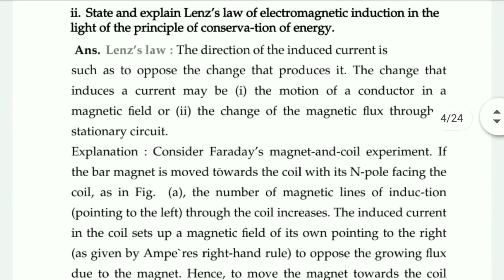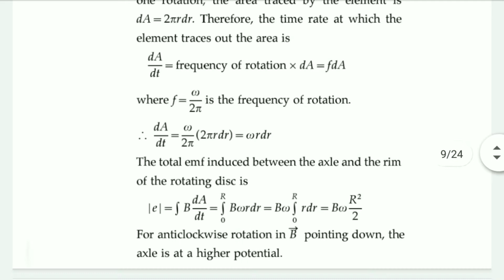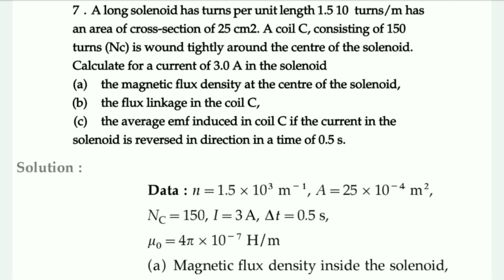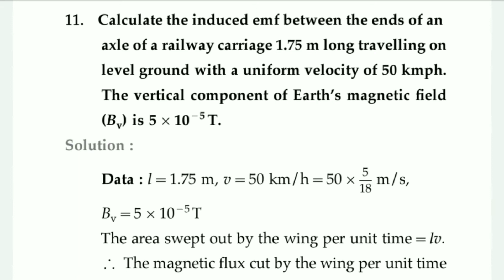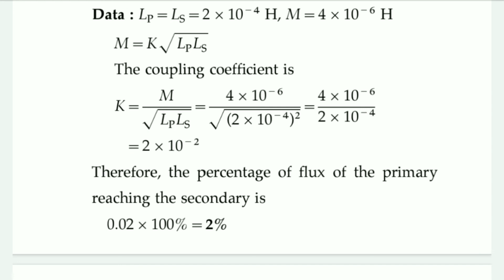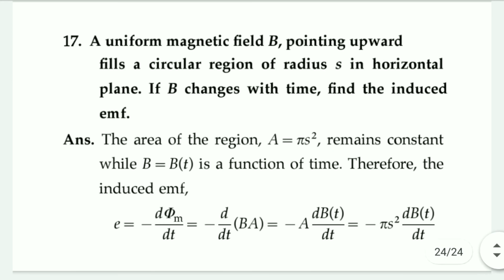Electromagnetic Induction Exercise Solution Class 12th Physics Exercise Solution HSC Board